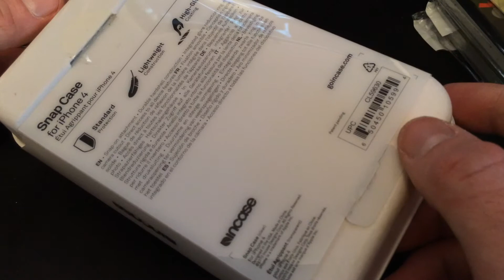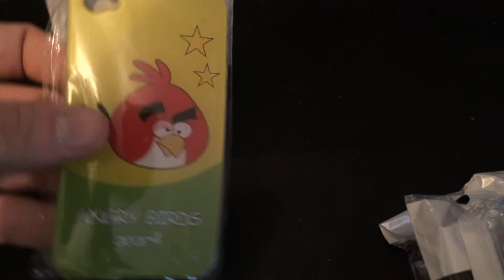Point coque iphone 4 et 4s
Cette vidéo traite d'accessoire Apple